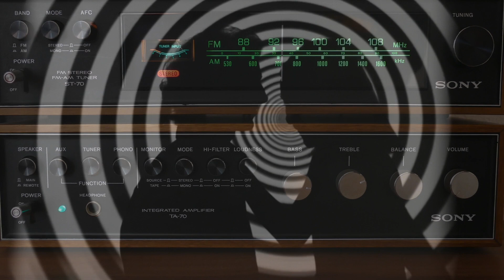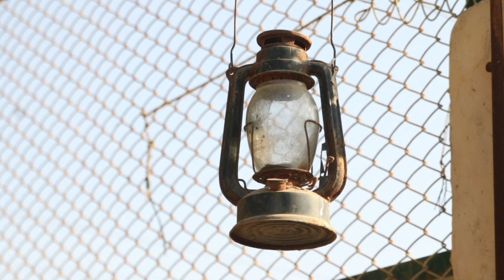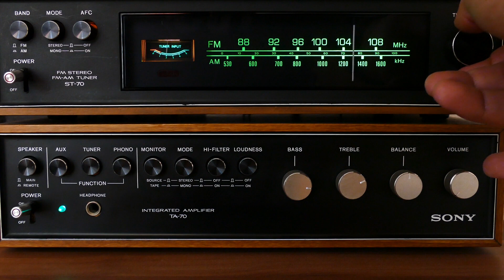Vinyl crackles | lo-fi pianos and retro synths | Positive smooth and jazzy mood enhancers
🚀  🌌 ⏳ 🎙️ 🎷 LoFi genre and now every piano based masterpiece ever created is right here in this mix. Some might argue.. but deep down you know too..
Work & Study Lofi Jazz - Relaxing Smooth Background Jazz Music for Work, Study, Focus, Coding
Synth infused Lo-Fi and Jazz Hop continues to exist on pirate radio stations. A popular choice for space cowboys